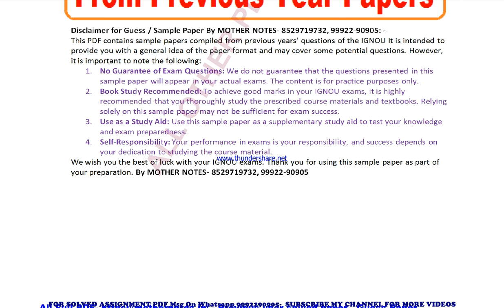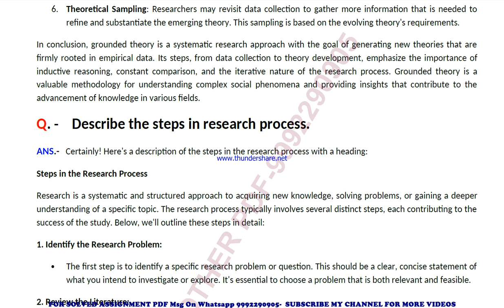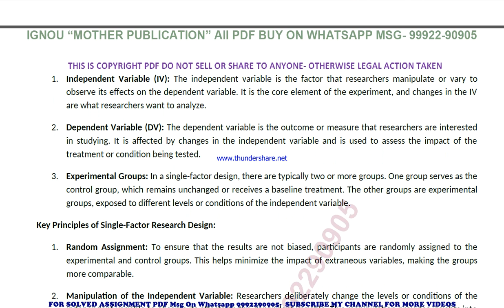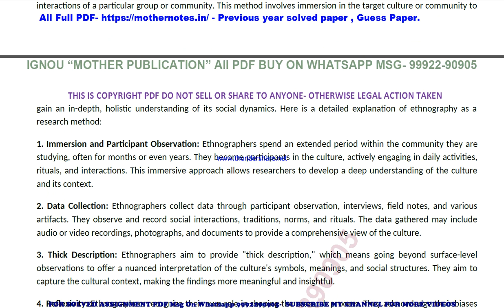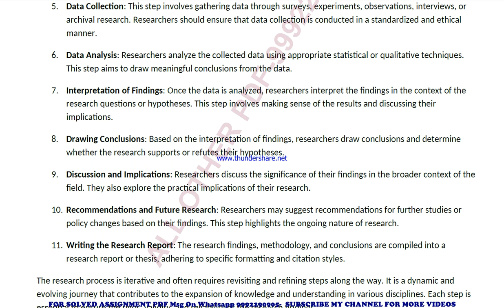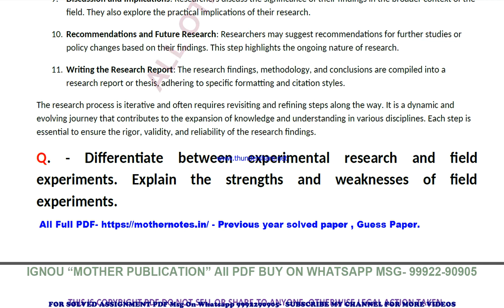mpc 5 previous year solve paper | mpc 5 important questions | mpc 5 study material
mpc 5 previous year question paper,
mpc 5 important questions,
mpc 5 important questions 2024,
mpc 5 sample paper,
mpc 5 study material
mpc 5 sample paper 2024,
mpc 5 guess paper,
mpc 5 guess paper 2024,
mpc 5 previous year question paper in english,
mpc 5 important questions in english,
mpc 5 important questions 2024 in english,
mpc 5 sample paper in english,
mpc 5 sample paper 2024 in english,
mpc 5 guess paper in english,
mpc 5 guess paper 2024 in english,

mpc 005 previous year question paper,
mpc 005 important questions,
mpc 005 important questions 2024,
mpc 005 sample paper,
mpc 005 sample paper 2024,
mpc 005 guess paper,
mpc 005 guess paper 2024,

guess paper,
ignou guidance,
ignou assignment,
ignou books,